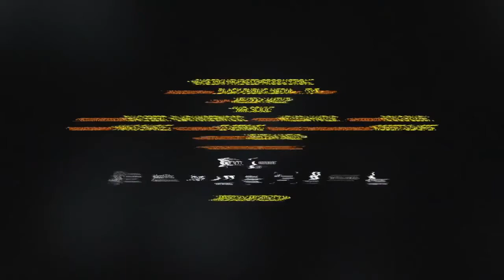Soul Lounge Primetime: Mr. SOUL! Interview with Melissa Haizlip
Melissa Haizlip, Producer / Director of "Mr. SOUL" joins us in Soul Lounge. This documentary chronicles Ellis Haizlip, creator of the first black late night talk/variety show "SOUL!".  This groundbreaking show showcased all of the black cultural giants of its time and introduced the world to up-and-coming artists who would later become household names.  Earth Wind and Fire, Donny Hathaway, Al Green, Stevie Wonder, Muhammed Ali, Last Poets, Nikki Giovanni, Louis Farrakhan, Gladys Knight, Patti Labelle, Sonia Sanchez, etc.

We talk abou the groundbreaking show, the road to making the documentary and the innovative virtual distribution through local cinemas.

The documentary includes original music from Robert Glasper and Lalah Hathaway.

Soul Lounge Primetime airs every Monday night at 7pm on WHCR 90.3 FM New York (The Voice of Harlem) and livestream on whcr.org and TuneIn mobile app